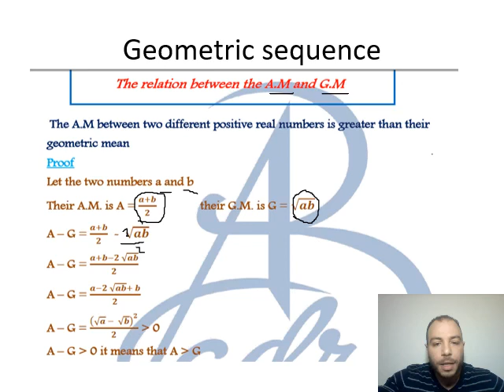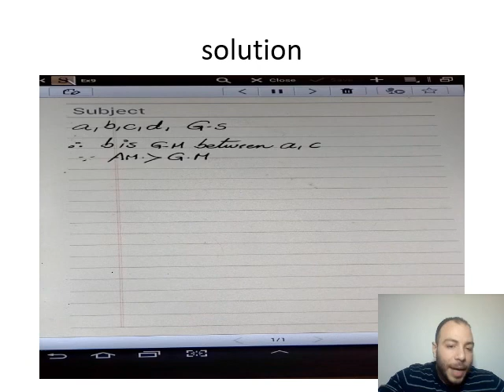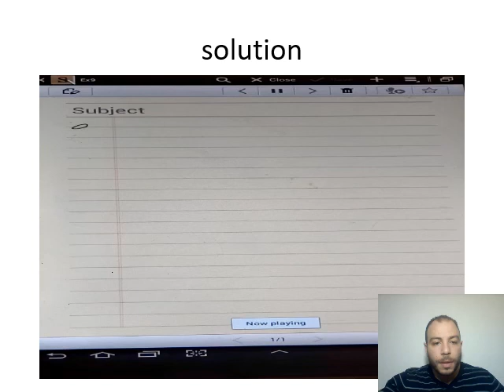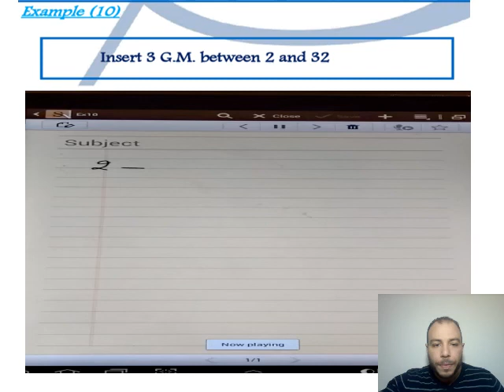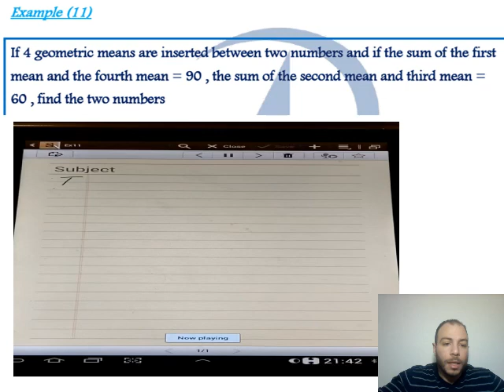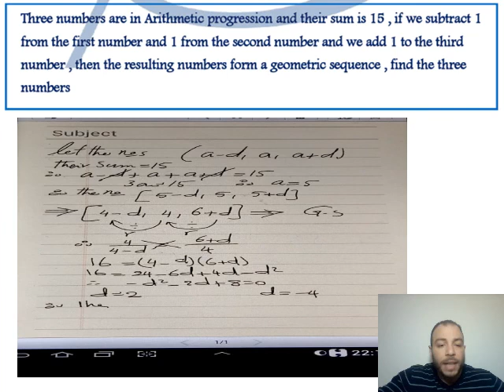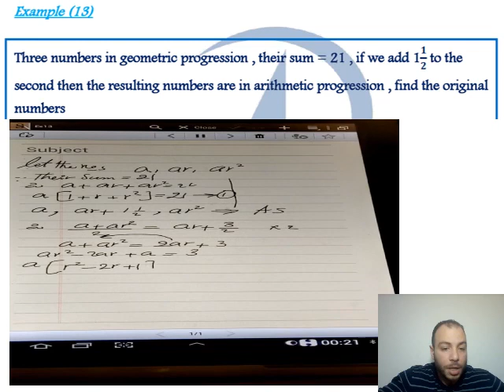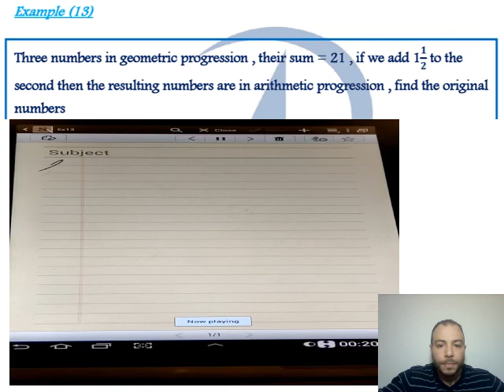Algebra(geometric mean part 2) senior 2 second term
Geometric mean part 2